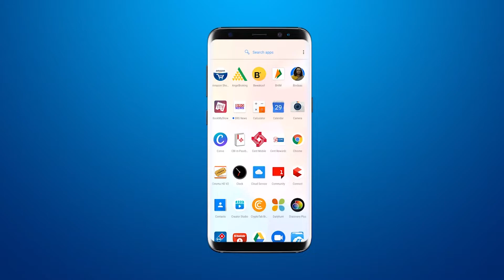केशोद में वेरावल बांद्रा ट्रेन को स्टॉप देने की मांग के चलते राजनीति तेज़ | Keshod Railway station